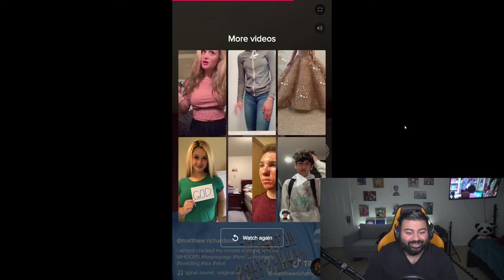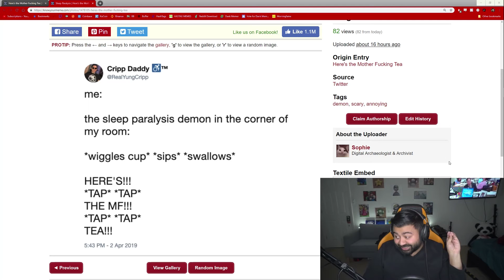She Believed Meme // Fancy Pooh Meme // Here's the mf TEA (SMS#048)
HERES *TAP TAP* THE MF *TAP TAP* TEA!

So Pooh is back in a fancy tuxedo and is making a splash in the meme community but also the she believed, he lied meme makes an even bigger comeback from years ago. Thanks cringy 14 year olds.  Enjoy!

Click "SHOW MORE" for links and gear

Short URL Links for this video Specifically.

- - My Equipment - -

Camera 1
Camera 2

Microphone 1
Microphone 2

Lens Sony 1
Lens Sony 2

Lens Canon 1
Lens Canon 2

- - What is this nonesense on my Youtube Feed? - -

My name's Sumito and I live in Northern Virginia. I make terrible music and slightly above-average youtube videos. Enjoy.